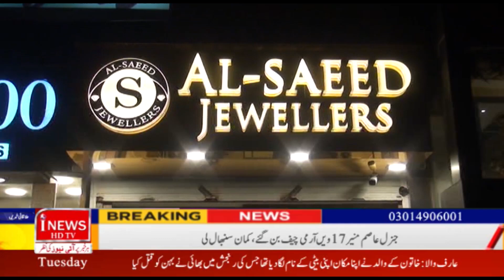Al-saeed jewellers shop opening ceremaony